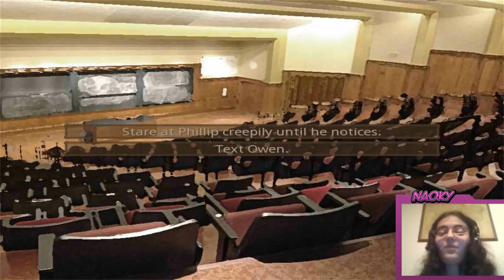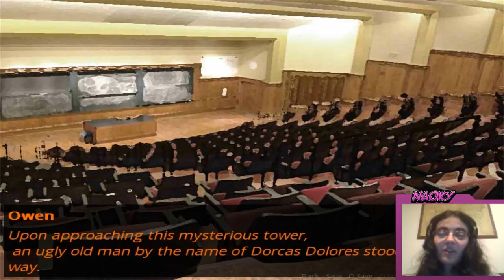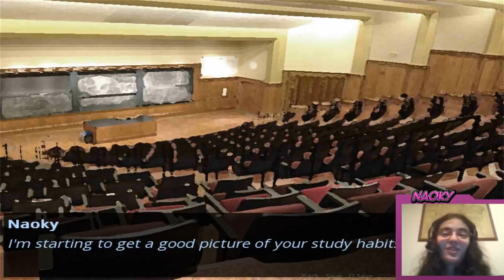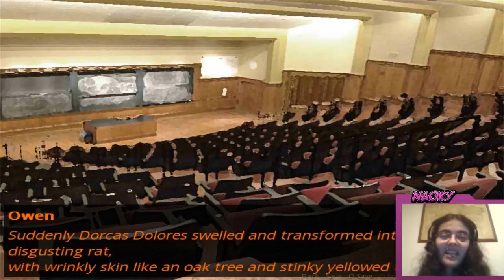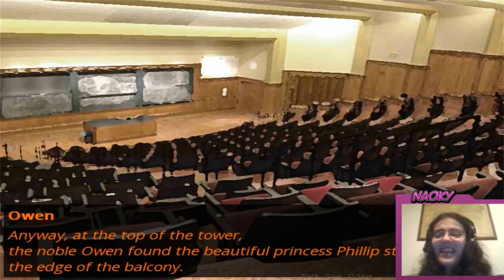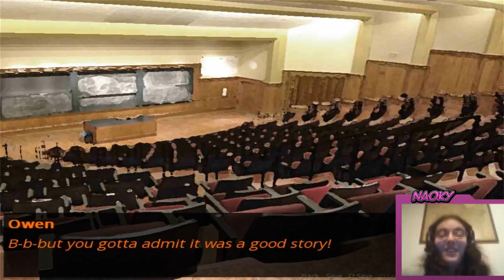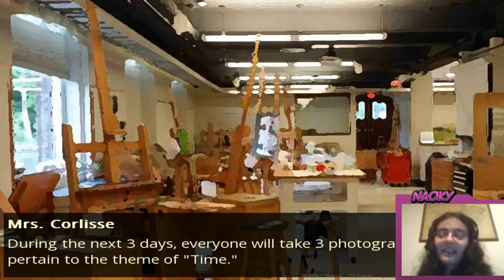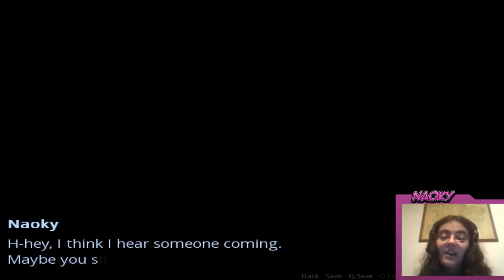Repeat Parte3-LOS PRINCESOS SISSEL Y PHILIP!!!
Ese inicio es una de las mejores historias que alguna vez he visto en mi vida xDDDD
Siento la tardanza, desde la mañana he estado un poco malita, pero amor me ha estado cuidando muy bien así que ya estoy mejor :3
Espero que os vaya bien porque las cosas estan empezando a ponerse serias tambien, en serio quien es esa persona owo